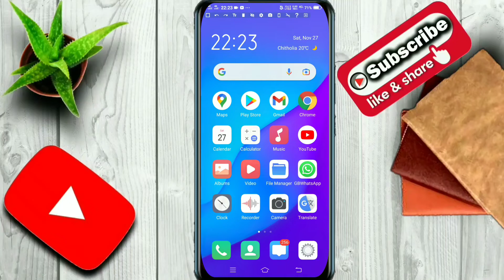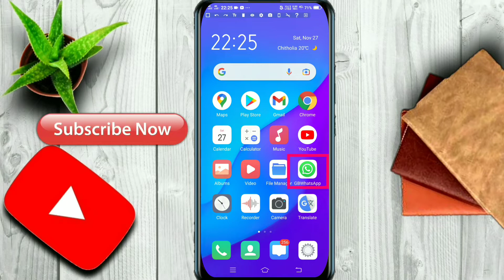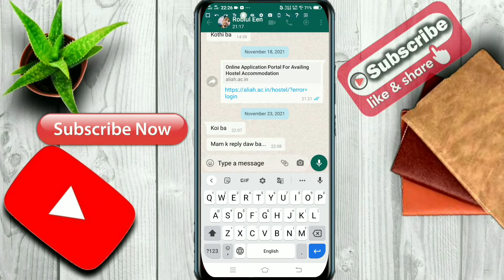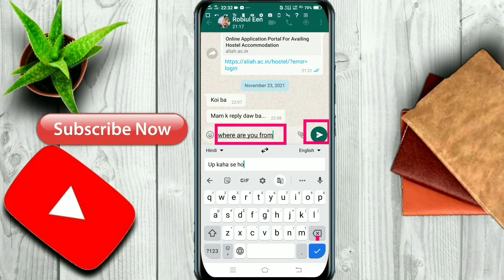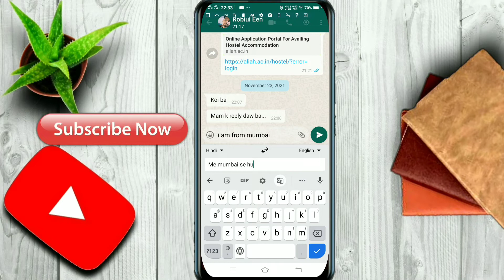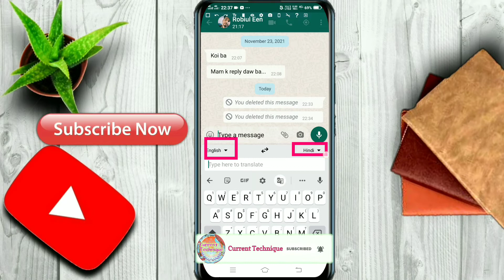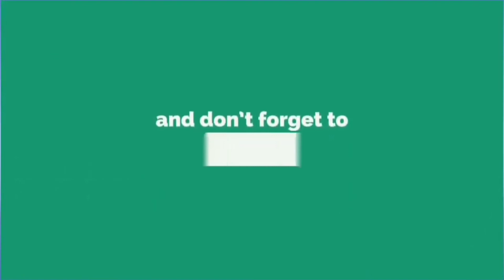Hindi whatsapp messages to english translation | Whatsapp translate hindi to english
Hindi whatsapp messages to english translation
Whatsapp translate hindi to english
Whatsapp language translator